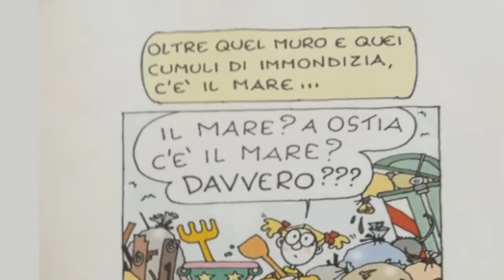Claudio Peppoloni (Wwf) - "Spiaggia libera" - La Città che resiste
Registrazione effettuata il 3 luglio 2019 nella Palestra della legalità a Ostia (Lido di Roma).

Dichiarazione di Claudio Peppoloni (Wwf)

Intervista registrata in occasione dell'evento "Spiaggia libera" organizzato da La Repubblica - Roma nell'ambito dell'iniziativa La Città che resiste.